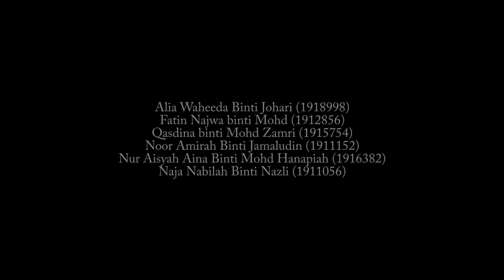AAR 3201 TASK 4A | LONG SPAN STRUCTURE | BAMBOO STRUCTURE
AAR 3201 : ARCHITECTURAL DESIGN 6 (STUDIO)
SEMESTER 2, 2021/2022
LONG SPAN STRUCTURE | BAMBOO STRUCTURE